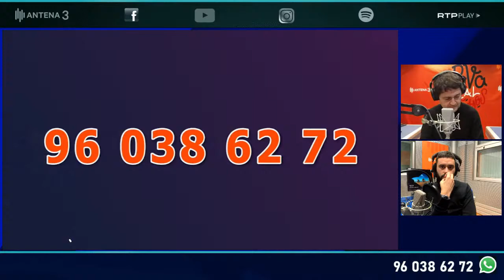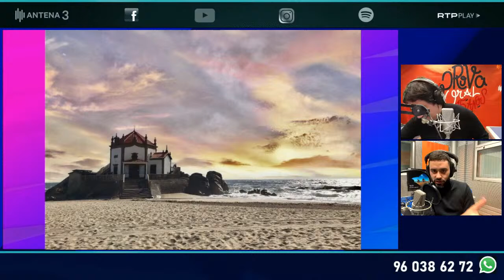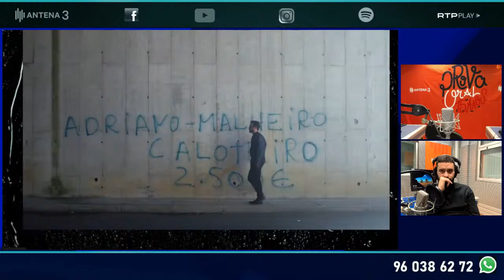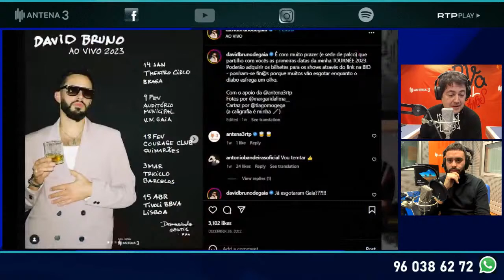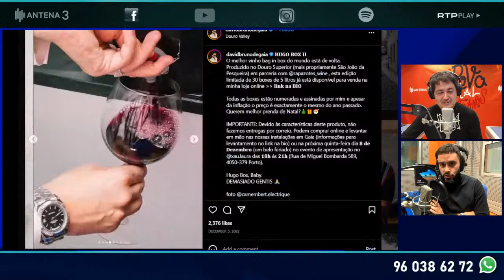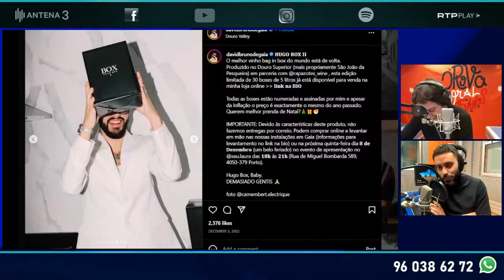David Bruno - Ao Vivo 2023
David Bruno - Um indivíduo de Gaia que faz pela vida.